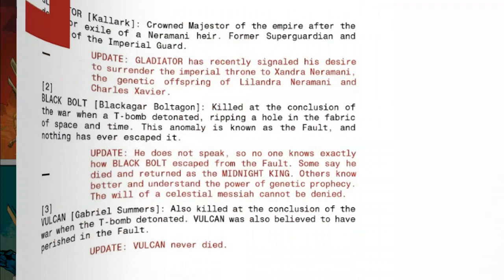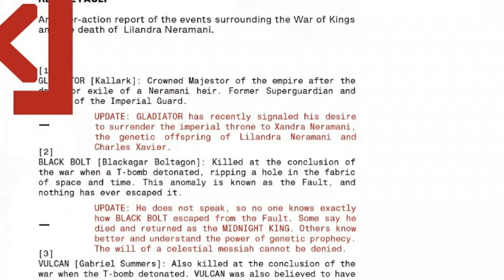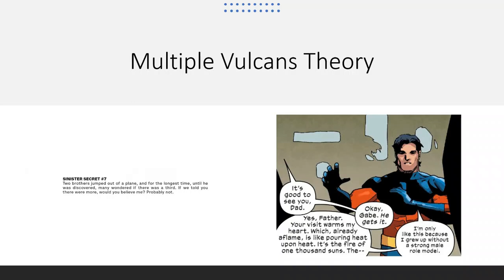Hickman X-Men Theory: Vulcan Mystery Ties to War of Kings, Phoenix & Sinister Secrets!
While he’s been laughably drunk and bombastic throughout the Krakoa era of X-Men, Gabriel Summers, aka Vulcan’s return to the world of X-Men brings with a huge mystery that extends from Hickman’s X-Men to Immortal Hulk to cosmic fallout from the 2009 event War of Kings.

Today I'll answer:
+ What is the mystery of Vulcan and why does it matter for X-Men?
+ What does this have to do with “The Death of Death” and War of Kings
+ How might this mystery connect to everything from “Sinister Secrets” to the Phoenix to the promised December X-Men event in 2020

In X-Men #8 (2020), Gabriel Summers, aka Vulcan, is shown having restless dreams/nightmares about his time floating through space in the Fault, in the wake of his battle to the "near death" with Black Bolt in the cosmic event War of Kings. His hard partying lifestyle would seem be a coping mechanism.

At the same time, Shi'ar Battle records from this issue let us know that while presumed dead, Vulcan in fact *never* died, implying he was not resurrected on Krakoa but instead somehow found his way from War of Kings to House of X.

This clear and present mystery got me thinking about *why* Jonathan Hickman would want to call back to War of Kings, and pretty soon I was falling down an endless theory rabbit hole pertaining to 1) Black Bolt’s role as one of the Celestial Messiahs as seen in my video connecting Hickman's FF to the upcoming Empyre and 2) How Hickman's X-Men and so much of Marvel right now is on a cosmic crash course with "The Death of Death," with the third Summers brother perhaps at the center of it all.

Comics Discussed Include:
War of Kings
X-Men (2020)
House of X
Thanos Imperative
FF
X-Men: Deadly Genesis
Valkyrie #7
Many more!